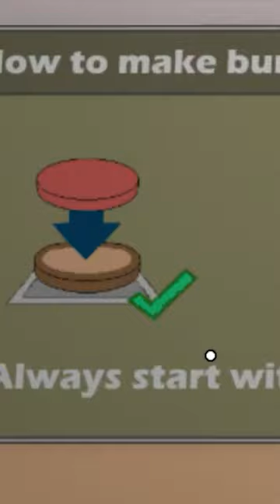Spongebob Intro In Cook Burgers...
Spongebob Intro In Cook Burgers. In Today short, I show me recreating the famous Spongebob Krusty Krab intro Inside of Cook Burgers. 😳😳

The Game In Short is: Roblox Cook Burgers